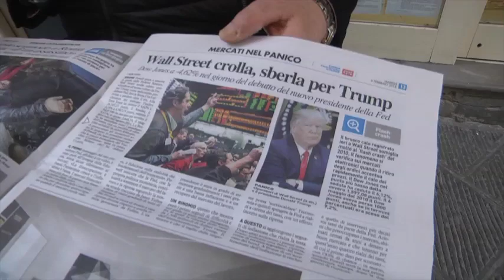Wall Street crolla e gela le attese sulla ripresa dell’America di Trump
Da La stampa:
Cosa succede a Wall Street? Proprio mentre l’economia accelera, la disoccupazione scende, e i sondaggi danno Trump e i repubblicani in recupero verso le elezioni midterm di novembre, la Borsa crolla. La settimana scorsa è stata la peggiore degli ultimi due anni, e ieri i titoli hanno bruciato il 4,62% a 24.345,23 punti dopo essere arrivati a oltre -6%, il calo peggiore dal 2011. Il Nasdaq, l’indice dei titoli tecnologici, ha ceduto il 3,78% a 6.967,53 punti. Per alcuni analisti è un fenomeno passeggero, ma molti temono l’inizio di una correzione provocata dal surriscaldamento dell’economia, e la prospettiva di un aumento di inflazione e tassi. Fino a pochi giorni fa, la discussione politica era concentrata sui buoni risultati dell’economia che stavano rilanciando Trump, affievolendo le prospettive di un’ondata democratica a novembre.
Ne parliamo con Carlo brandini Dini.